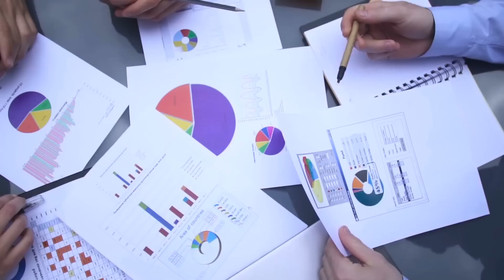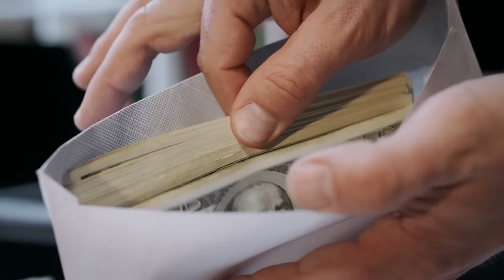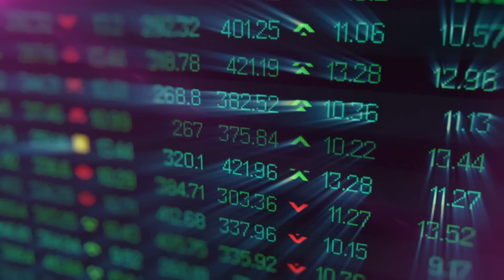4 habitudes pour économiser utilisées par les riches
Quelques nouvelles habitudes pour alimenter ton fond de sécurité en continuant de vivre bien.

📙 Mon livre gratuit: "Le secret pour gérer son argent comme un millionnaire"

0:00 •  Présentation
0:38 •  Marquer les dépenses
1:17 • Neutraliser ses dépenses
4:58 • Économiser
6:30 • Investir sur le long terme